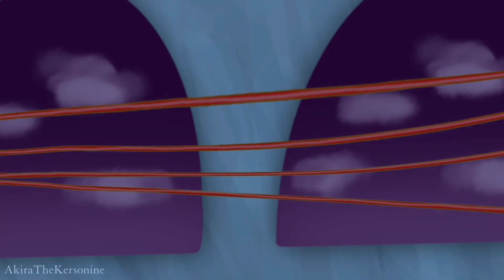Poor Unfortunate Souls || Complete Halloween Diamond AU MAP || TW!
Blood warning!!

Since Arctic ran off with Foeslayer, Queen Diamond has been filled with absolute rage. As she is thinking about her son, she comes up with an idea: bring Foeslayer to her. While this doesn’t work initially, it eventually does and Poor Foeslayer is placed into Diamond’s merciless talons. Diamond drags Foeslayer to her demise as she flies her down into a cave, where she terrorizes her until eventually taking out all of her anger onto Foeslayer.

After just 5 months, I bring you Poor Unfortunate Souls! The past month has been especially hectic for the participants, so please do show your appreciation towards them! Each one did an absolutely spectacular job and I cannot believe we got it finished!

Huge shout out to my best friend R0tting_Bananas for helping me out with the entire project! They are the absolute best!

Thumbnail winner: iiKittyKatpxw

Also a MASSIVE thanks to the backups! This map would not be complete without you guys!

Lastly, thank you AkiratheKersonine for doing the backgrounds for the teaser scenes!

I will be releasing a separate video with fan art and the thumbnail entries! I unfortunately don’t have the time to add it here!